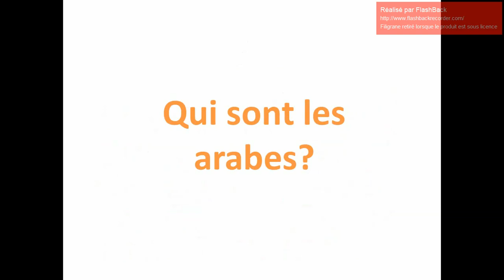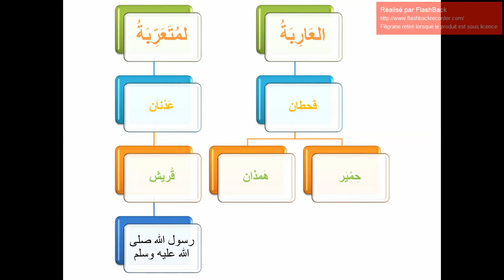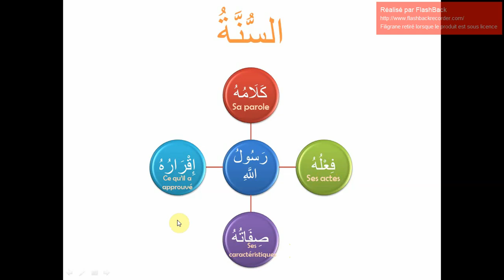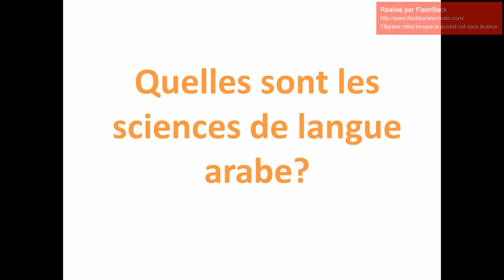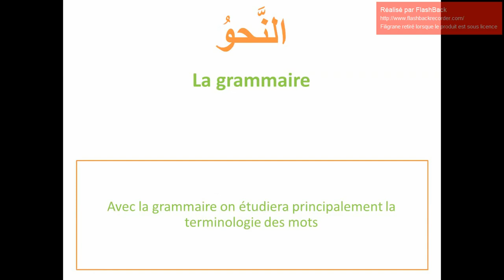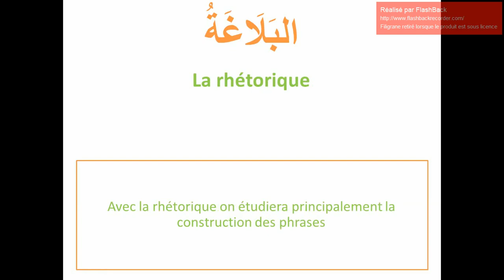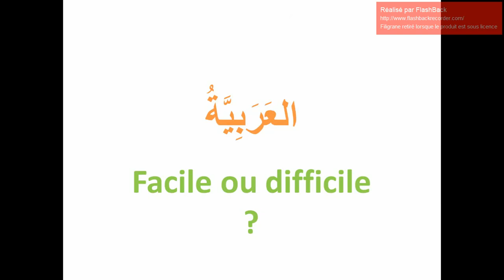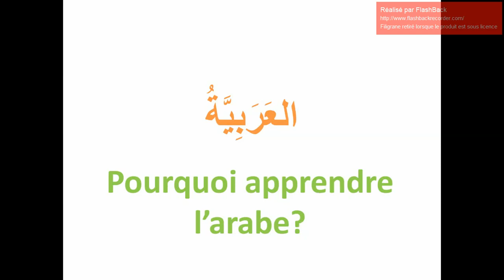Cours d'arabe en Vidéo - Qu'est ce que la langue arabe?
Brève description de la langue arabe, de qui sont les arabes, des matières qui la composent